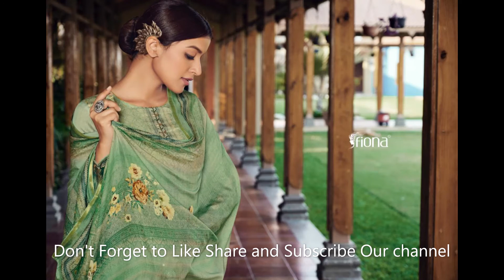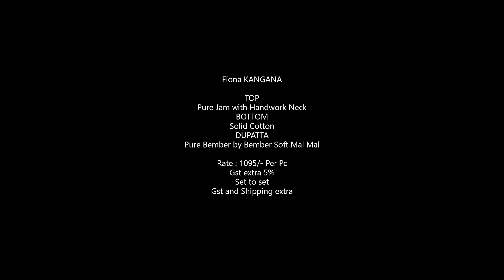Fiona Kangana Pure Jam with Handwork Neck Suit Wholesaler|| Latest Design Of Jam Cotton Suit 2021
NO. OF PIECES
7
PRICE PER PIECE
Rs.1095
TOP
Pure Jam with Handwork Neck
BOTTOM
Solid Cotton
DUPATTA
Pure Bember by Bember Soft Mal Mal
INNER
TYPE
Unstitched, Dress Materials
SHIPPING

fiona kangana instagram,
fiona kangana twitter,
fiona kangana wikipedia,
fiona kangana net worth,
fiona kangana,
fiona latest catalog,
fiona catalogue with price,
fiona catalogue,
fiona navya catalogue,
fiona c.abbigliamento catalogo,
fiona suit catalogue,
fiona catalogo,
cocinas fiona catalogo,
catalogo fiona 2021,